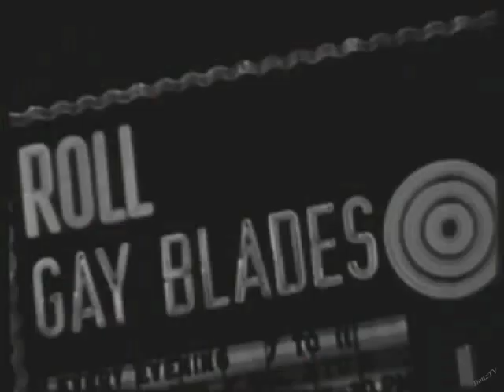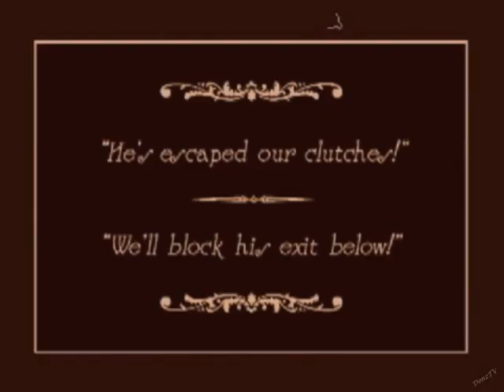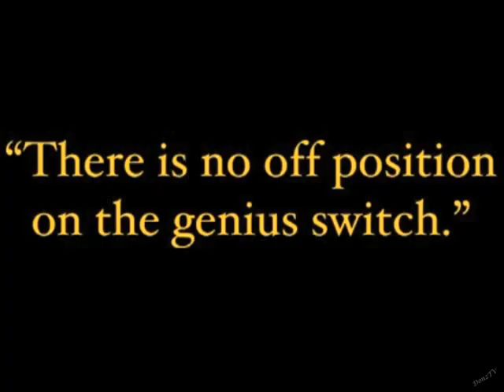In Honor of Tony Mendez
The Tony Mendez Show, taped June 14, 2007.

In honor of Tony Mendez, who we just learned passed away on July 29, 2021.

Directed and Produced by Jay Johnson and Walter Kim at The Late Show with David Letterman.